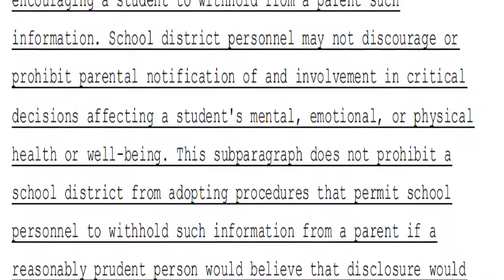Blue Check Moment: ESPN's "Moment of Silence"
A very strange moment occurred on ESPN's Women's basketball television coverage with regards to petty legislation passed by the Florida state legislature.